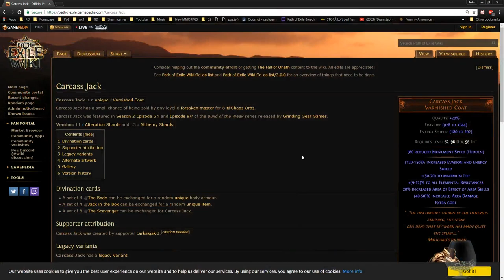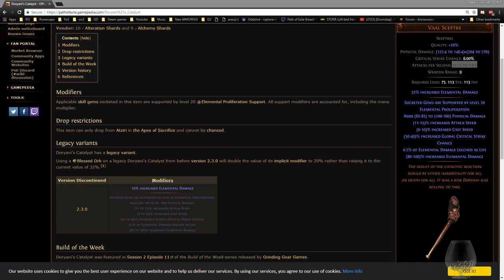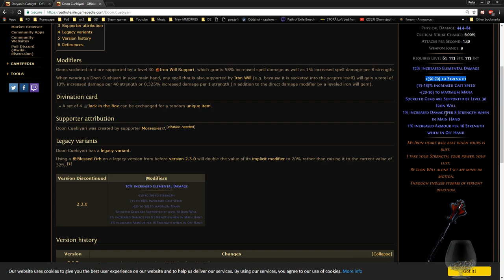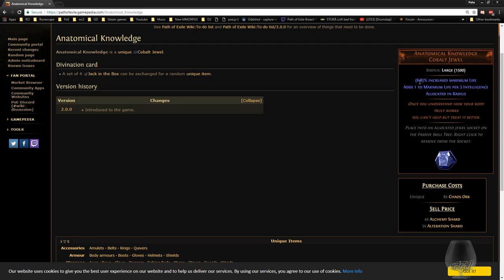Path of Exile | 3.0 Righteous Fire Equipment Progression Guide ( Levels 20 - 100 )